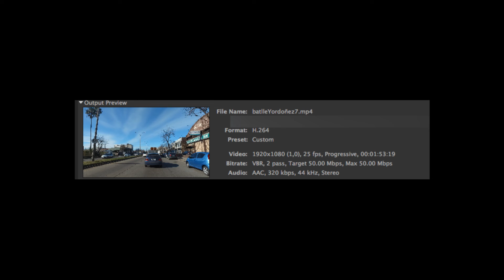Recorrido por el Bulevar Batlle y Ordóñez de Montevideo 7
Filename:  batlleYordoñez7
Recorridos por el Bulevar Batlle y Ordóñez de Montevideo